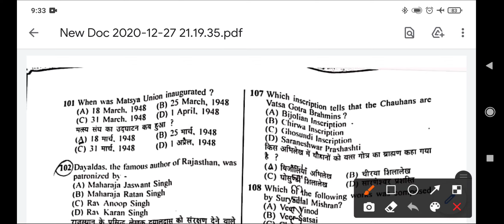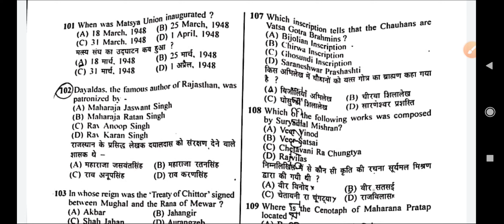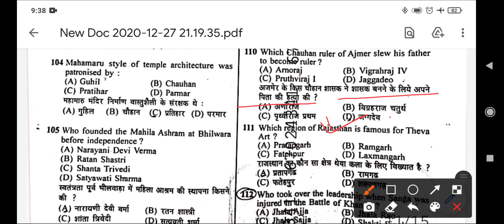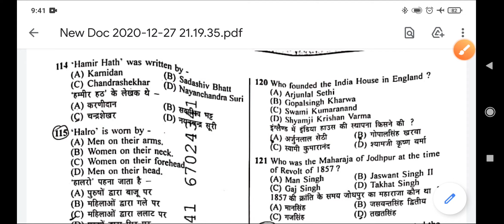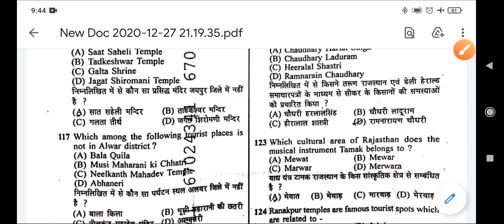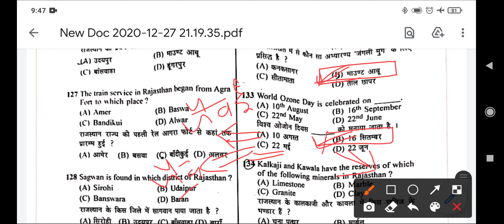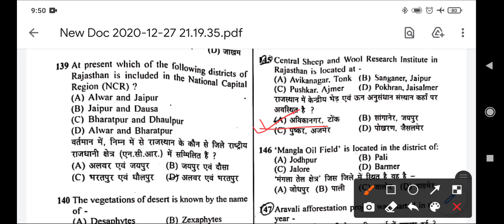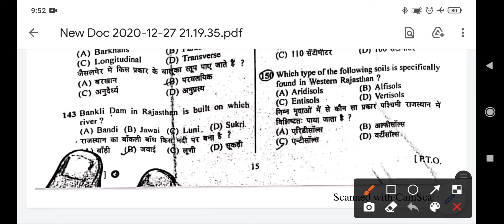Rsmssb Investigator Answerkey | अन्वेषक Answerkey 27th December